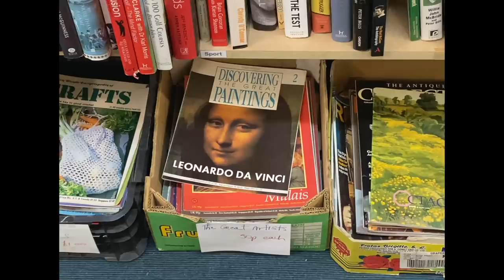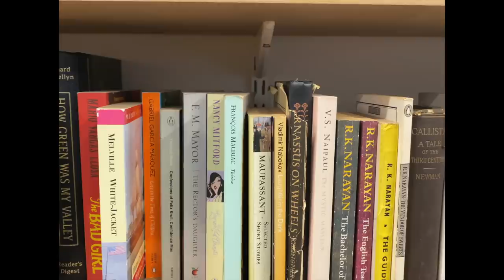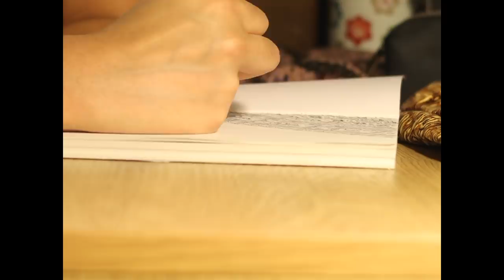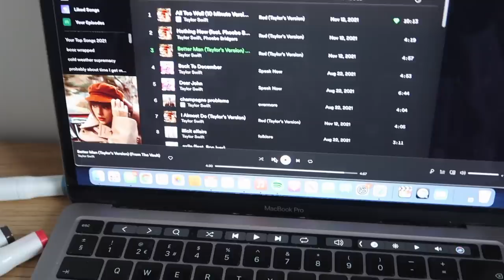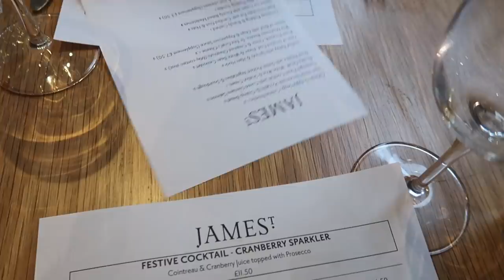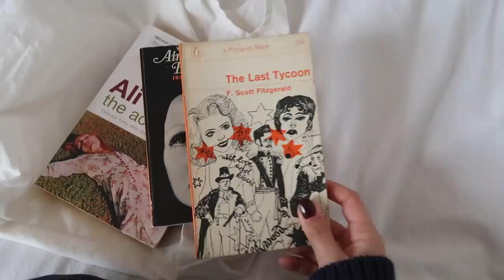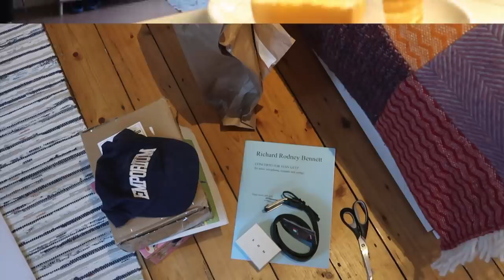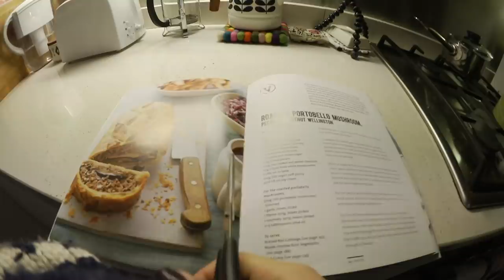VLOGMAS 04 | home for christmas, gift wrapping & *sad girl winter* catch up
okay I promise we're feeling good for the new year!! wanted to share some honest thoughts about the last few months :') very grateful to be at home for the holidays, I know that's not the case for everyone - sending love / health / happiness to you all xx

thanks for being here this year. I don't think it was my best year necessarily but it's made me realise how much harder I want to work going forward and what to focus on. we can't always be on our A game. we can't always be happy, be optimising. I should take my own advice and not be so hard on myself this year. I mean after all we're still in the 2020 simulation right ???

love,
moo xx

💌 timestamps:
00:00 -  home for the holidays
01:37 - catch up: feeling directionless & disappointment
06:15 - some friends, some journaling, some art
09:48 - spending time with my mum
11:57 - and with maran !
12:34 - a book haul
13:32 - getting boosted
14:58 - gift wrapping ! and present for me hehe
17:18 - some cooking for ya

💌 faq:
equipment? canon g7 x mark ii and iPhone 11 Pro and edit on Final Cut Pro X!!

subs: 332k 🌷merry xmas u all